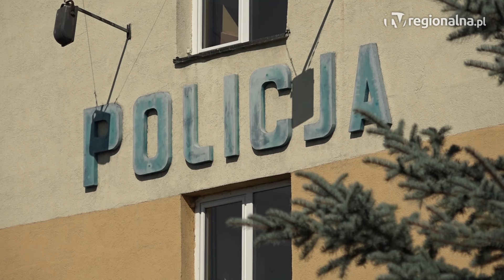Polkowice: Mieszkańcy zatrzymani za narkotyki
Polkowiccy mundurowi trafili na dwóch mężczyzn, którzy usłyszeli zarzut dotyczące przestępstw narkotykowych. Jeden posiadał środki odurzające, a drugi je rozprowadzał.